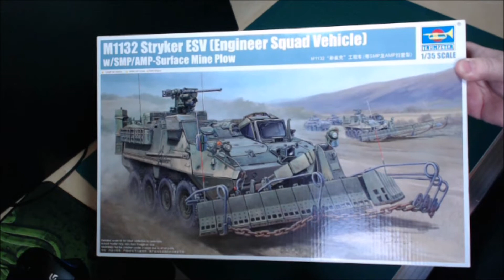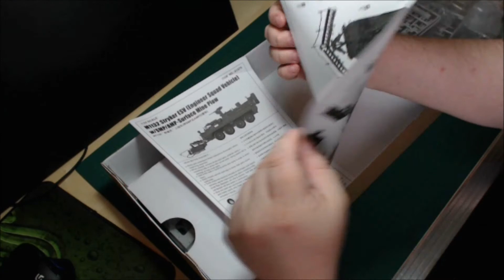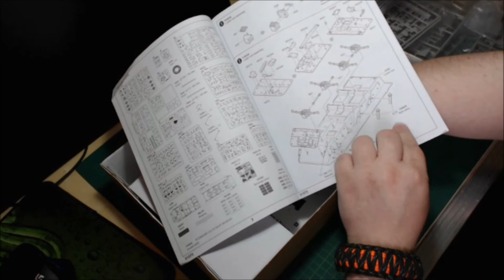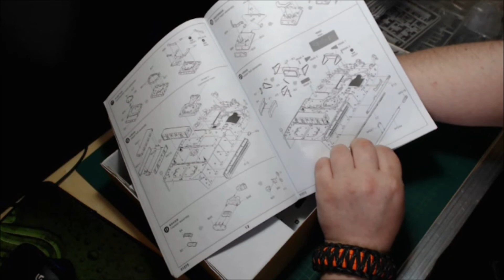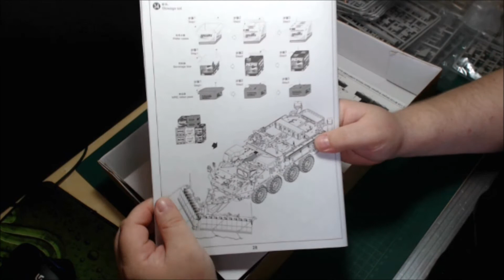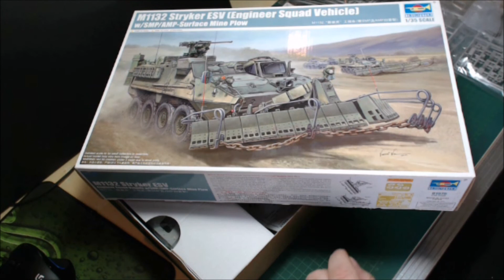M1132 Stryker ESV 1:35 von Trumpeter german unboxing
Mal was Neues :)
der Baubericht kommt im Sommer ;)